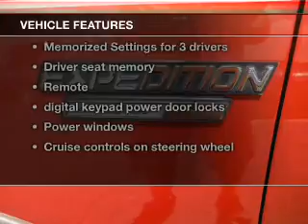2001 Ford Expedition - Lakeland FL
Year: 2001
Make: Ford
Model: Expedition
Trim: Eddie Bauer
Engine: 5.4 liter 8 cylinder 16 valve
Transmission: 4-Speed Automatic
Color: Dark Toreador Red Clearcoat Metallic
Mileage: 59802
Address:
5210 S. Florida Ave.